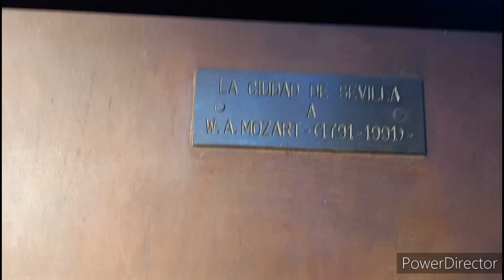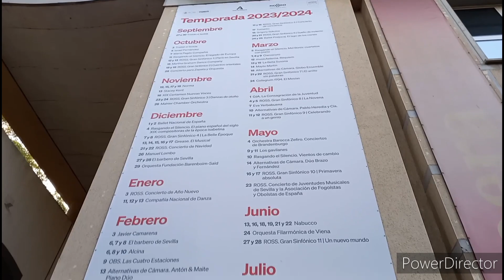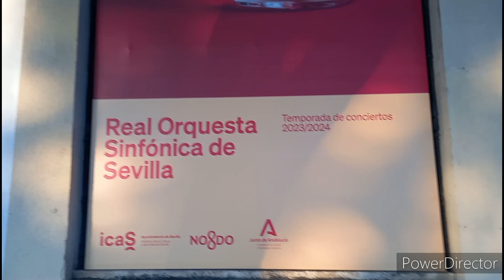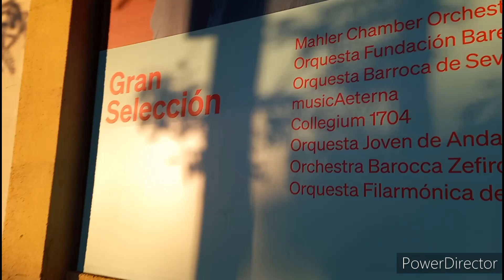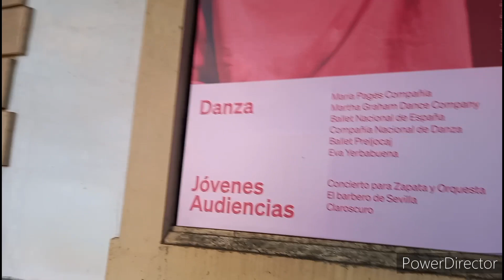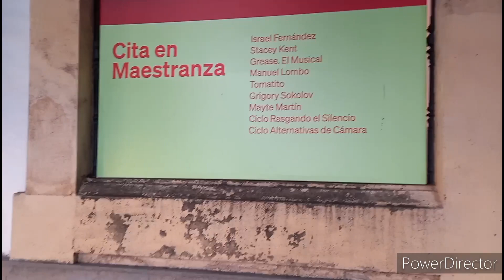TEATRO DE LA MAESTRA//SEVILLA EVENTOS CONCIERTOS//NOVEDADES//MONUMENTOS 27-09-2023